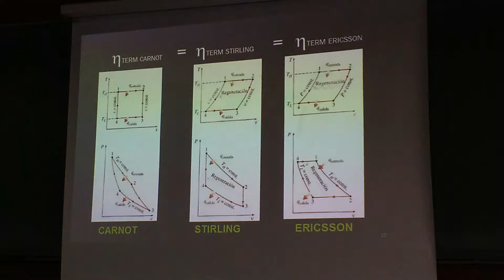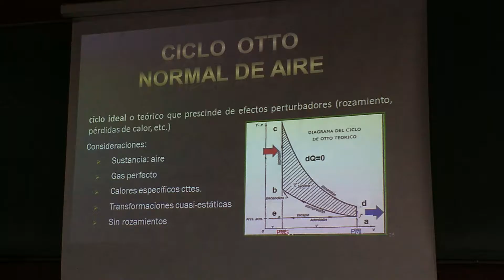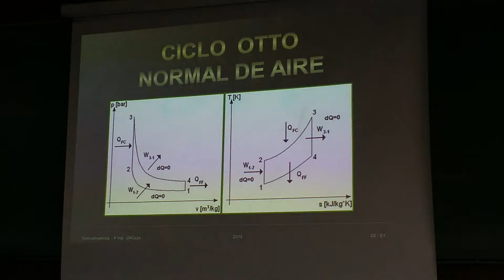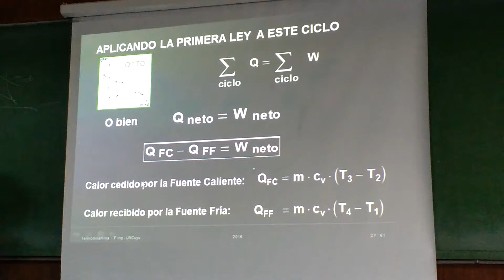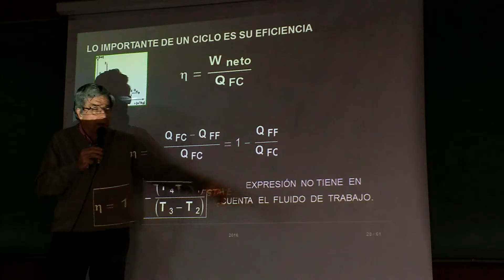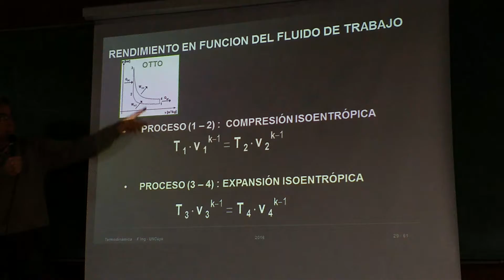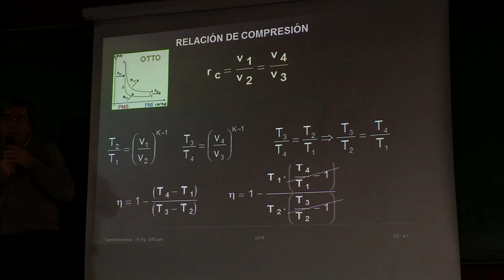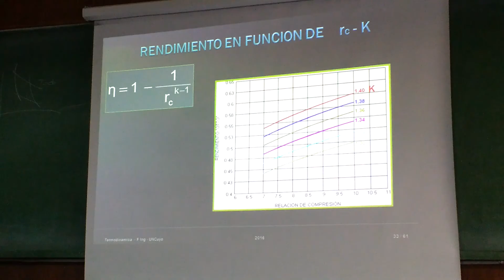TERMODINAMICA - UNIDAD 10 - CICLOS DE MOTORES DE GAS (5/11) - 2016